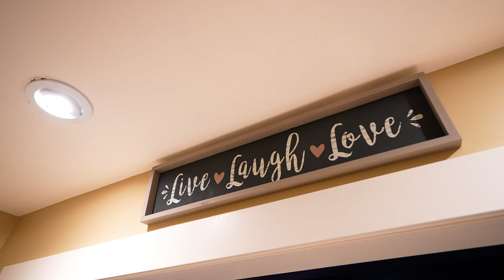Bayport Boulevard in Midland, Ontario, Canada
A real estate listing at Bayport Boulevard in Midland, Ontario.
Realtor: Leo Dubeau of Royal LePage.